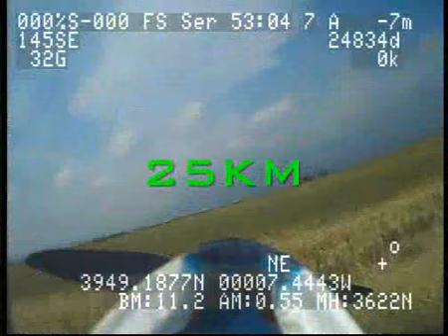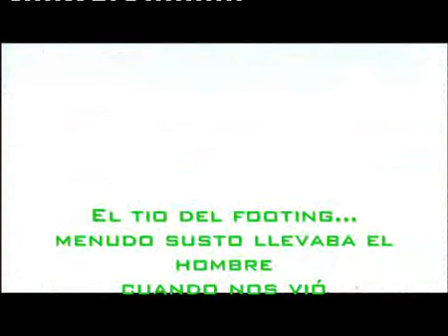FPV 25Km World Record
Record distancia en vuelo FPV, por Packov y Tron desde el club Saeta en Pto Sagunto (Valencia) a playa norte de Moncofar (Castellon) en España el 20 Septiembre del 2008.

Realizado con radio control LRS a 869Mhz (Long Range System).

el sonido es el original sin procesar y sin musica.